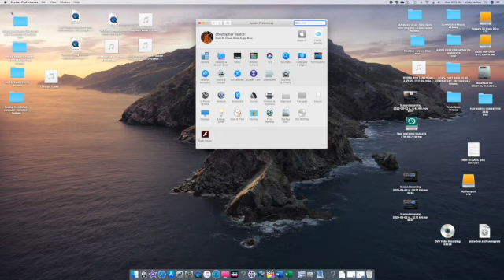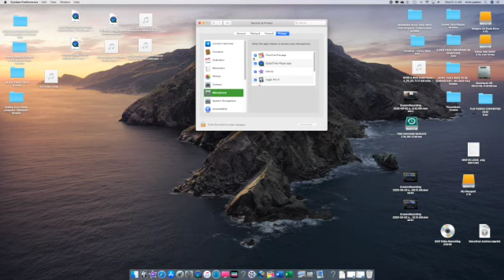FINAL CUT PRO X How to Fix Voiceover Not Recording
This video is about FINAL CUT PRO X How to Fix Voiceover Not Recording